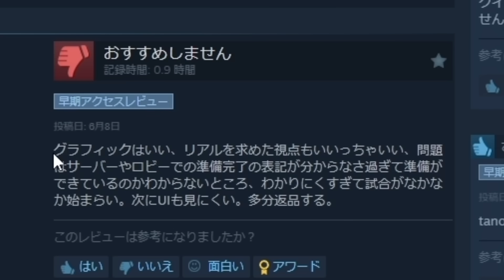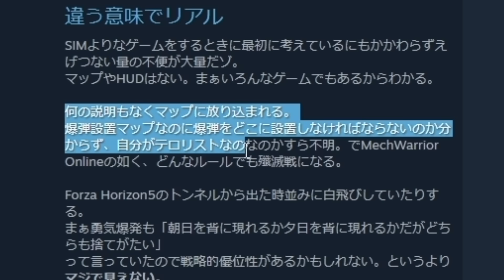わずか17歳のプログラマーが作ったリアルすぎるFPSゲームがヤバすぎるwww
無条件強制ボイチャすき。